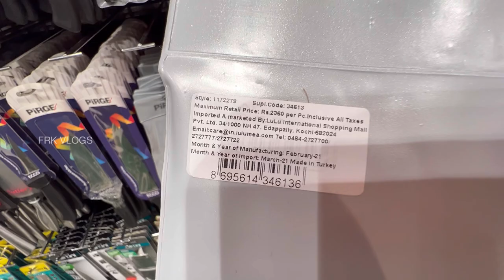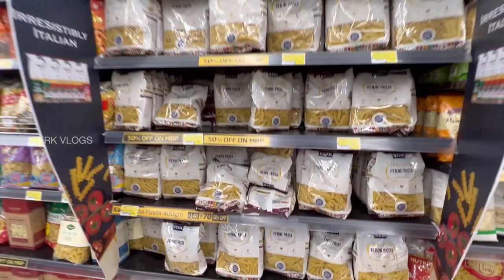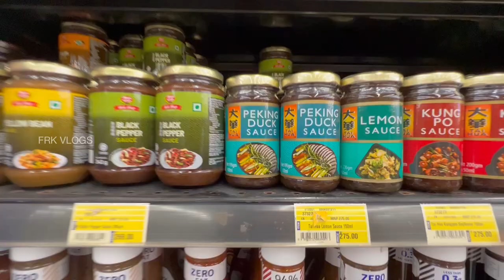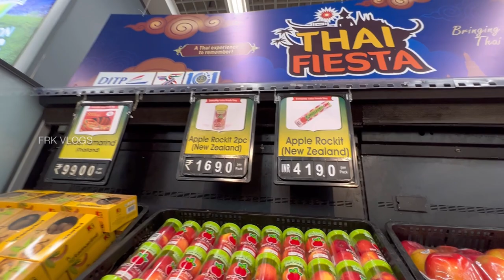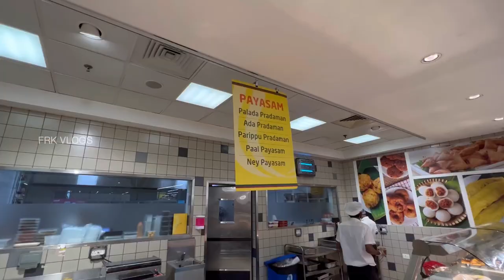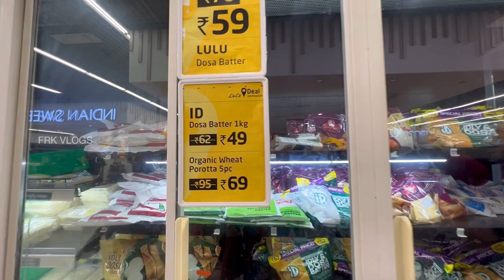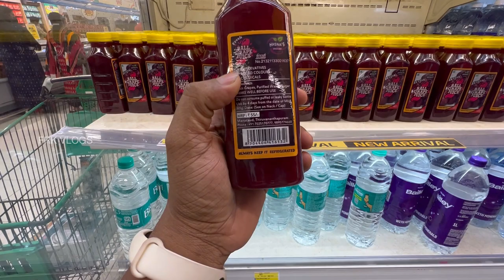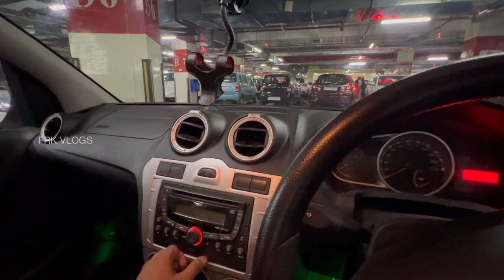Lulu Mall Freedom Sale Offers and Chocolate Fest | FRK Arichuperukkal Vlog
Lulu Mall Big Choco Days and Freedom Sale | FRK Arichuperukkal Vlog